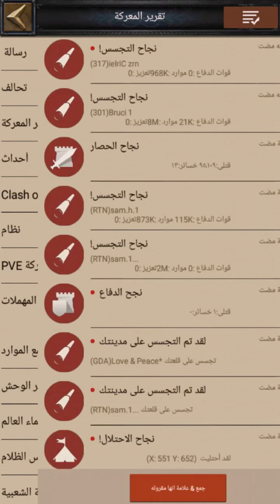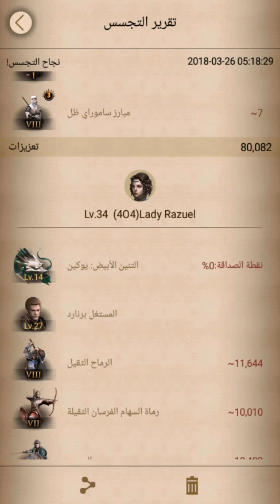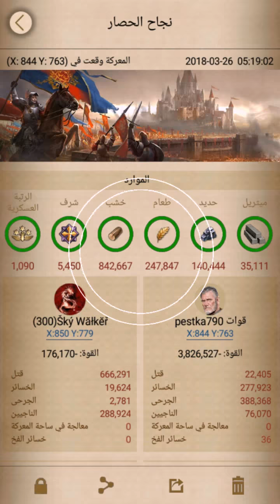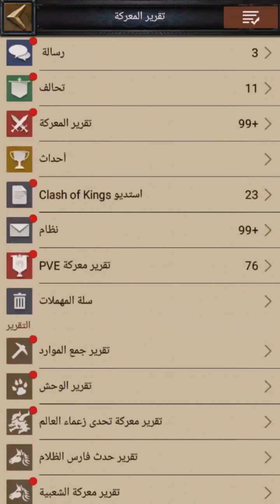Cok k 1103 Sky Walker ( kingdom war )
Some attacks of my first week war 🏹🏹🏹